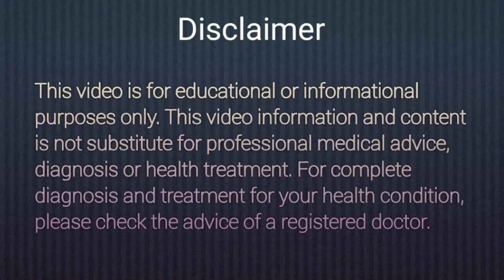कान साफ़ करने का सबसे आसान तरीका | Kaan Ka Mail Saaf Karne Ka Tarika | Ear wax Removal at Home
Hello Friends, agar ap kan ka mel nikalne ka tarika chahte hai or ear pain home remedies to video ko pura jarur dekhe. Is video me apko kano ki safai or kano me mail nikalne ka tarika btaya jayega.

kaankisafai

Topic Covered:-

1) Kan ki safai kaise karen
2) Kaan me dard ka ilaj
3) Kaan dard ka gharelu ilaj
4) Kaan band hone par kya kare
5) Ear wax removal at home
6) Kan ki safai kaise karen
7) Get rid or earwax at home
8) How to clean ears at home